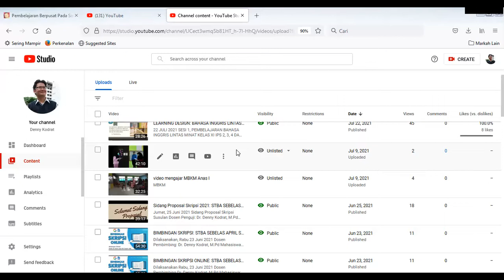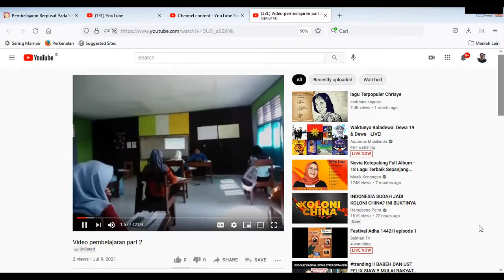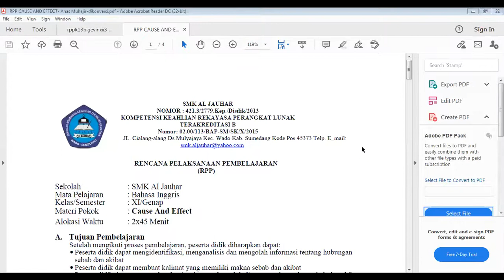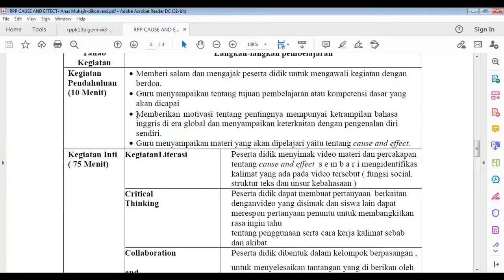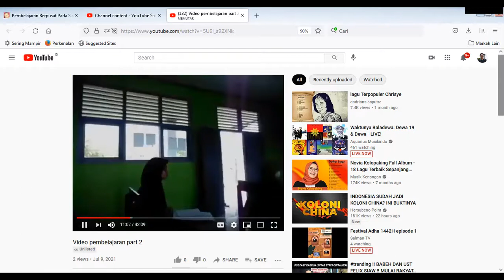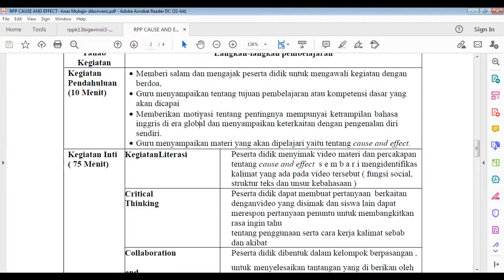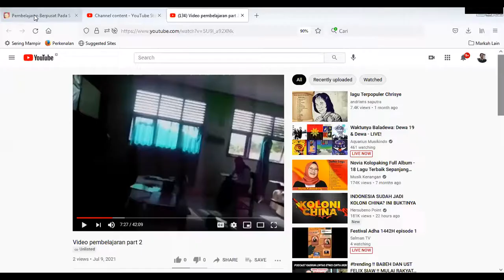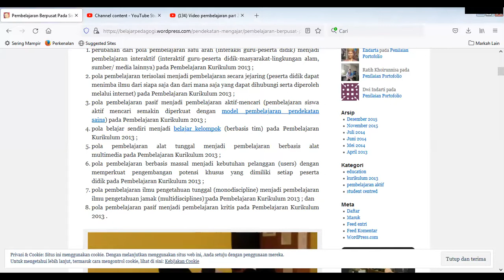MBKM SHARING SESSION: SCL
24 JULI 2021
BERSAMA ANAS MUHAJIR